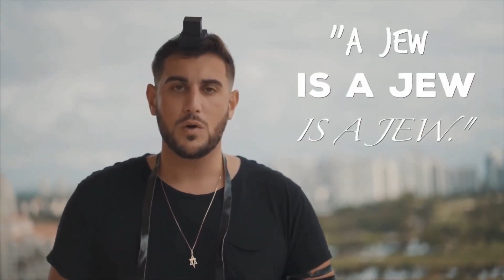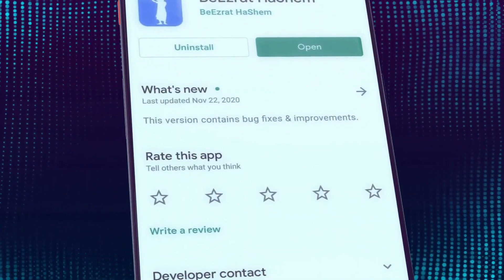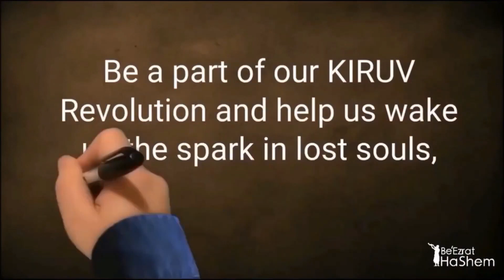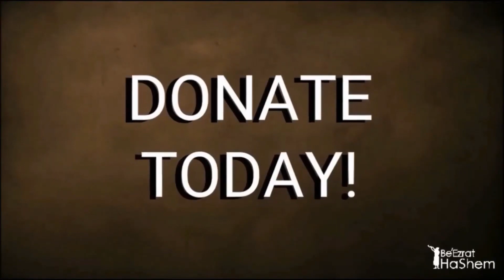IMPORTANT MESSAGE TO RUDY ROCHMAN FROM AN ORTHODOX RABBI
FULL SHIUR: ERA OF MASHIACH PART 25: False Prophets Eating At Jezebel's Table